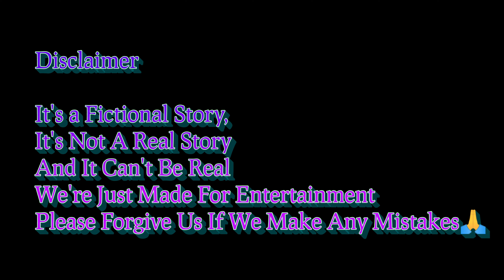Ye Dil Kyu Toda | Heart Touching Love Story | Broken | Sad Video | Asif Cover Studio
It's a Fictional Story, It's Not A Real Story And It Can't Be Real We're Just Made For Entertainment
Please Forgive Us If We Make Any Mistakes.

Respected sir/Ma'am I am using your audio song in my youtube video. If I am wrong in this Please add Yoga before giving any kind of copy right claim or strike.

🎧 Audio Credits
Song : Ye Dil Kyu Toda
Singer : Nayab Khan
Lyrics and  Music : Manan Bhardwaj
Starring : Nayab Khan And Purnima Katariya
Asst. Music Director : Manish Kumar
Video Director : Manan Bhardwaj
DOP : VikCee
Editor : Monty
Make-Up : Ritika Vats
Line Producer : Bunny

Video Credits: -
Cast:- Rocky - Riya- Kangkana-Firuz-Tamim-Juwel
Story Writer:Asif Musharof
Directed: -Asif Musharof
Cinematography & Editing: -Asif Musharof

👉Business Queries:
Gmail👉
*** This channel may use some copyrighted materials without specific authorization of the owner. For Promotional/Entertainment Purposes Only . If You Wish To Remove This Please Contact Us Copyright Disclaimer Under Section 107 of the Copyright Act 1976, allowance is made for 'Fair Use' for purposes such as criticism, comment, news reporting, teaching, scholarship, and research, Fair use is a permitted by copyright statute that might otherwise be infringing, Non-profit, educational or personal use tips the balance in favor of fair use